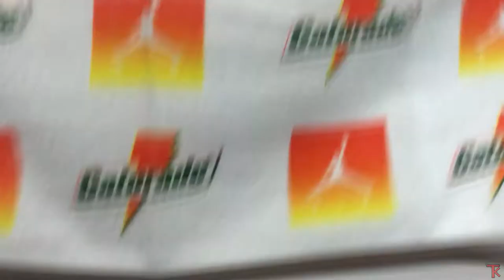Jordan 1 GATORADE "Lemon-Lime" | REVIEW & On Feet | Brightest Colorway Ever! | Final 2017 Video!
Shoutout to Social Status for the hookup!

This is the last video for 2017! In this video I review the Jordan 1 Gatorade "Lemon-Lime" flavor/colorway. This is the brightest jordan to ever release and one of the most limited of all the flavors. The leather quality on this shoe is great! Tumbled all the way around the sneaker. I hope you enjoyed the video.

I hope everyone has a Happy New Year!